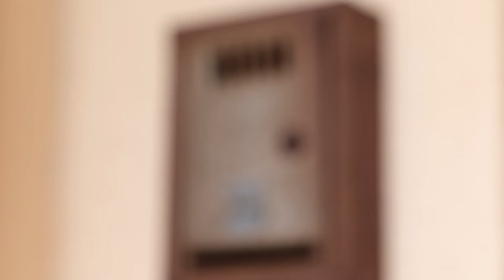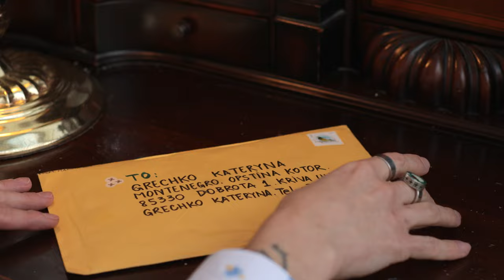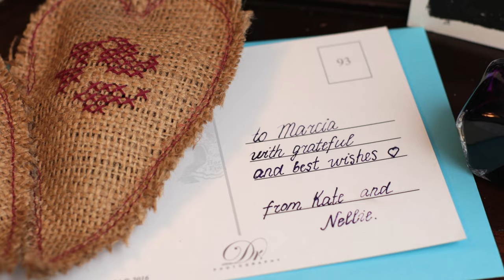DIY Mailbox Renovation and Friend Mail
In this video Kate renewed her postal mailbox and received friend mail from Marcia who are creator of our favorite slow living vlog
Congrats with the one-year anniversary of MarciaBel YT vlog! 🎉

00:00 DIY Mailbox Renovation
00:10 Old Rusty Mailbox BEFORE Renovation
00:20 Disassembly
00:35 Clean
00:55 Sand rust using sandpaper sponge
01:35 Rust Removal Liquid
01:59 Paint
02:28 Mailbox AFTER Transformation

02:50 Happy to receive letter from Canada with giveaway from @MarciaBel

03:26 Postcard to Marcia from Montenegro.
Dear Marcia, hope our letter reach the Canada successfully!

04:01 How to Make such Burlap Heart

There are two of us who running the Cozy Homezy channel - @Kate_Grechko  and @Nellie_CozyHomezy  - we are friends, stay at home moms and crafting lovers. We both are Ukrainians from Odesa and we were the neighbors in our native city, but now we are refugees and had left our cozy homes due to the war.

We are trying to live and to craft according to the sustainable lifestyle:
- reuse old stuff and bring new life to old things
- repurpose household items into useful and aesthetic things
- create nature-inspired home decor
- turn out waste and trash to treasure

Leave the feedback if you also share these values!

Please turn on the bell for receiving the notifications 🔔